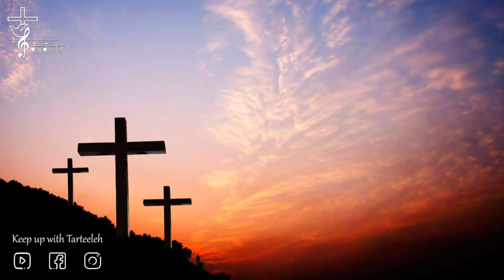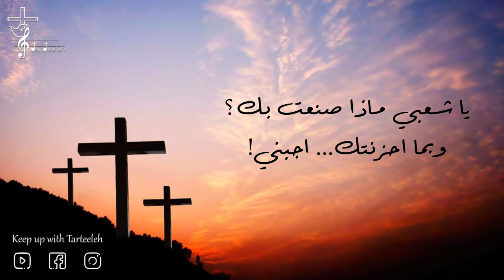يا شعبي ماذا صنعت بك